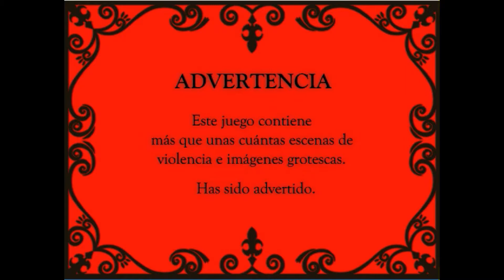Mogeko Castle #5 Espiritu de sangre y Piso IV